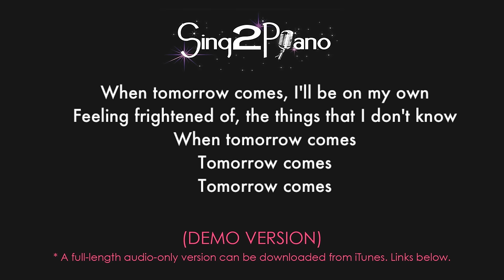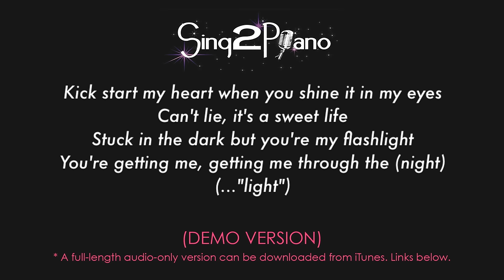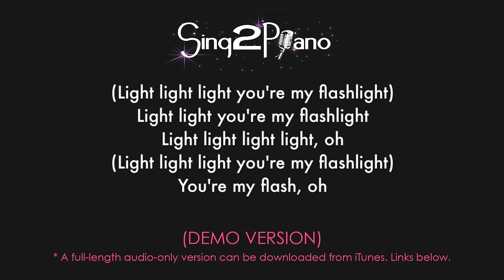Jessie J - Flashlight (Karaoke Piano) | Pitch Perfect 2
Jessie J - Flashlight (Karaoke Piano)

𝗔𝗿𝗿𝗮𝗻𝗴𝗲𝗺𝗲𝗻𝘁 𝗡𝗼𝘁𝗲𝘀:
Key: F | Tempo: 73

1. @Sing2Piano on YT | Mention @Sing2Music on Socials

1. Vote via our community page polls every New Music Friday
2. Write it in the Comments 💬 (we read them all)
3. Directly via:

00:00 Flashlight Piano
00:03 Flashlight Instrumental
02:34 Sing2Piano For You, Up Next

𝗟𝘆𝗿𝗶𝗰𝘀
Originally Performed By Jessie J & Pitch Perfect